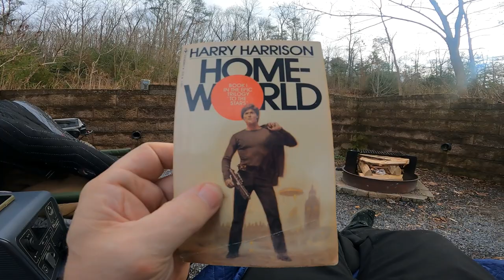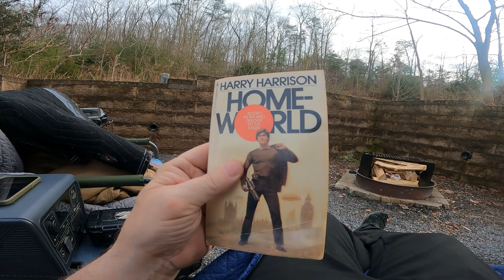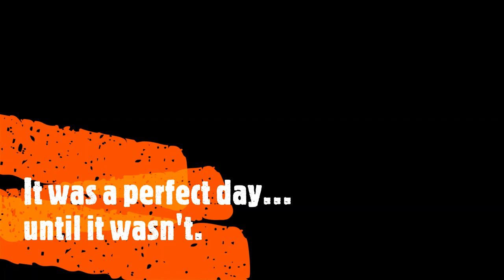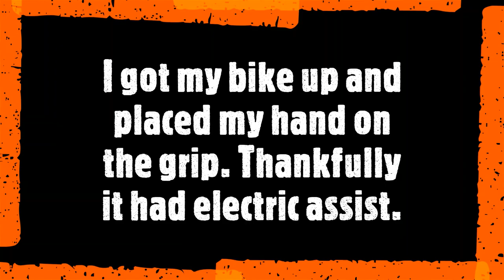OGCA Shenandoah River State Park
Old Guy Camping Adventure: Shenandoah River State Park